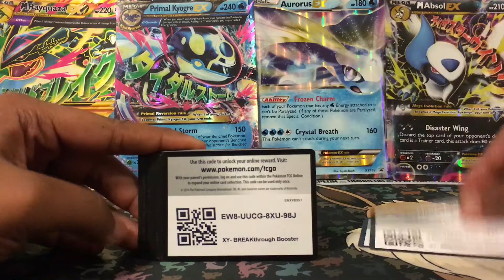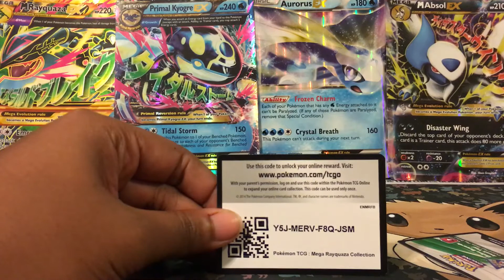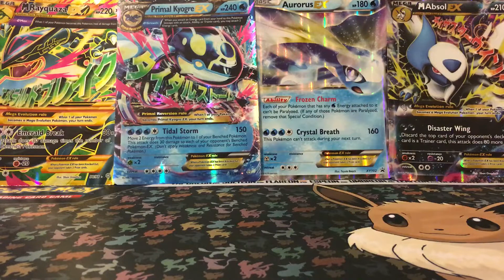ANOTHER POKEMON TCG CODE CARD GIVEAWAY!!!!!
And go follow us on (Twitter- Poke151YT) to know when we're doing another sweet giveaway